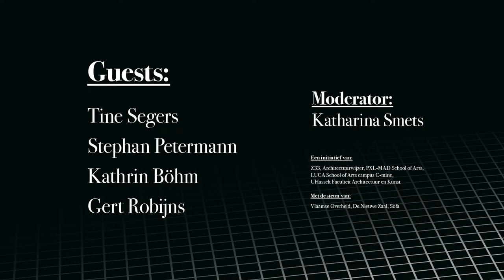A-Z night #6: Beyond the Urban - Talk by Tine Segers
A-Z nights – creatives meetup

An assemblage of hands-on inspiration, clashing projects and remarkable speakers who will overwhelm the stage with idiosyncratic perspectives. You can expect night’s full of insights on the artistic practice of the future. For & by makers, thinkers and students from the creative industry.

The creative potential of the periphery.
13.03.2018 at De Nieuwe Zaal, Hasselt
During this A-Z edition we look beyond the urban. Cities, the places of growth and innovation, are popular, also among creatives. These centres seem to give the artistic practice an impulse. But what is there outside of the urban-hotspots? What can creatives find in the periphery what they can not find in cities? And how can creatives facilitate creative impulses in the periphery?

GUESTS:
Tine Segers (BE)
Stephan Petermann (NL/DE)
Kathrin Böhm (DE/UK)
Gert Robijns (BE)